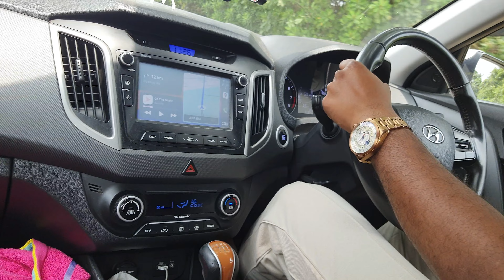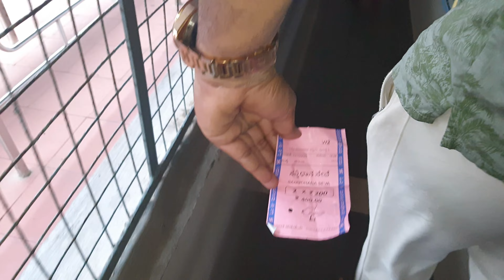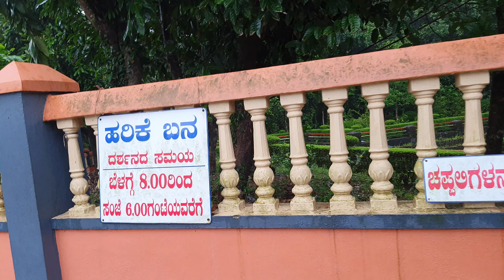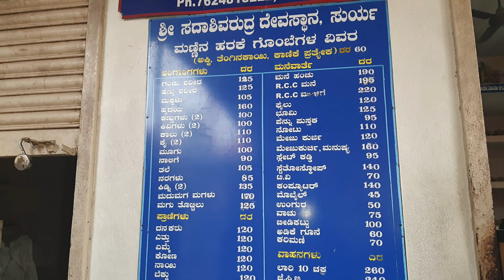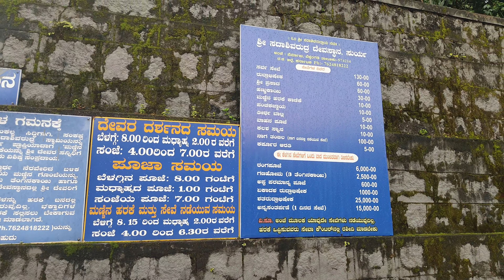ಕುಕ್ಕೆ ಸುಬ್ರಮಣ್ಯ ಸುತ್ತಲೂ ಇರುವ ದೇವಾಲಯಗಳು || ದೇವಾಲಯಗಳ ದರ್ಶನ| ಧರ್ಮಸ್ಥಳ ಸದಾಶಿವರುದ್ರ ಸೂರ್ಯ|ಸೌತಡ್ಕ ಗಣಪತಿ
The route from Mysore to Kukke Subramanya is a picturesque journey through lush landscapes and scenic beauty. As you travel towards the Kukke Subramanya Temple, nestled in the Western Ghats of Karnataka, you'll encounter serene countryside, winding roads, and glimpses of rural life. The temple itself is renowned for its spiritual significance and stunning architecture, dedicated to Lord Subramanya. Exploring this route offers not just a religious pilgrimage but also an opportunity to soak in the natural charm of Karnataka.
 ದಾರಿಯಲ್ಲಿ ಅನೇಕ ದೇವಾಲಯಗಳು ಬರುತ್ತೆ ಅದರಲ್ಲಿ ಮುಖ್ಯವಾಗಿ ಬರುವುದು ಧರ್ಮಸ್ಥಳ  ಮಂಜುನಾಥನ ದರ್ಶನವನ್ನು ಪಡೆದು..ಧರ್ಮಸ್ಥಳದಿಂದ  ಮುಂದೆ ಸದಾಶಿವ ರುದ್ರ ಸೂರ್ಯ ದೇವಾಲಯ . ತುಂಬಾ ಅದ್ಭುತವಾದ ದೇವಾಲಯ ಮಣ್ಣಿನ ಹರಿಕೆಗಳನ್ನ ಮಾಡಿಕೊಳ್ಳುವಂತಹ ದೇವಾಲಯ.. ಇಲ್ಲಿ ನಾವು ಏನು ಅಂದ್ಕೊಂಡ್ರೂ ಸಹ ಆಗುತ್ತೆ. ಆದ ನಂತರ ನಾವು ಮಣ್ಣಿನ ಮಡಿಕೆ ಕುಡುಕಗಳ ರೂಪದಲ್ಲಿ ಹರಕೆಯನ್ನ ಸಲ್ಲಿಸಬೇಕು.
 ನಂತರ ಸೌತಡ್ಕ ಗಣಪತಿ ದರ್ಶನ ಸಹ ಮಾಡಿದ. ಇದು ಏಳು ಗಂಟೆಗೆಲ್ಲ ಕ್ಲೋಸ್ ಆಗ್ಬಿಡತ್ತೆ ಯಾಕಂದ್ರೆ ಕಾಡಿನಲ್ಲಿ ಇರುವಂತಹ ದೇವಾಲಯ. ಓಪನ್ ಪ್ಲೇಸ್ ನಲ್ಲಿ ಇರತಕ್ಕಂತಹ ಈ ದೇವಾಲಯ ಅದ್ಭುತ ಪವಾಡಗಳನ್ನು ಮಾಡುವಂತಹ ಗಣಪತಿ ದೇವಾಲಯ.. ಅನೇಕ ಜನರು ತಮ್ಮ ಕಷ್ಟಗಳನ್ನ ಪರಿಹರಿಸಿಕೊಂಡು ಗಂಟೆಯ ರೂಪದಲ್ಲಿ ಗಣಪತಿಗೆ ಹರಿಕೆಯನ್ನಾಗಿ ತಿಳಿಸಿದ್ದಾರೆ.. ನೋಡಬಹುದು..
 ನಾವು ಕುಕ್ಕೆಗೆ ಹೋಗಕ್ಕೆ ಮುಂಚೆ ಈ ಮೂರು ದೇವಾಲಯಗಳನ್ನು ನೋಡಿಕೊಂಡು ಕುಕ್ಕೆಗೆ ರಾತ್ರಿ ಹೋಗಿ ತಲುಪಿದೆವು. ಬೆಳಗಿನ ಕಾರ್ಯಕ್ರಮಗಳನ್ನು ಮುಂದಿನ ವಿಡಿಯೋದಲ್ಲಿ ತಿಳಿಸುತ್ತೇನೆ..

ಸೌತಡ್ಕ ಗಣಪತಿ
ಸೌತಡ್ಕ ಗಣಪತಿ ದೇವಾಲಯ
ಗಂಟೆ ಹರಿಕೆ ದೇವಾಲಯ
ಸೌತೆಕಾಯಿ ಅರ್ಪಿಸುವ ದೇವಾಲಯ
ಬಯಲಲ್ಲಿರುವ ಗಣೇಶ
# ಕಾಡಿನಲ್ಲಿರುವ ಗಣೇಶ
# ಸೌತೆಕಾಯಿ ಪ್ರಿಯಾ ಗಣೇಶ
ಹಸು ಕುರಿ ಪ್ರಿಯ ಗಣೇಶ
ಬೇಡಿದ ವರಗಳನ್ನು ನೀಡುವ ಗಣೇಶ
ಗಂಟೆಯನ್ನು ಹರಿಕೆಯಾಗಿ ನೀಡುವ ಭಕ್ತರು
ಭಕ್ತರ ಕೋರಿಕೆಗಳನ್ನು ಈಡೇರಿಸುವ ಗಣೇಶ
ಭಕ್ತ ಪ್ರಿಯ ಸೌತಡ್ಕ ಗಣಪತಿ